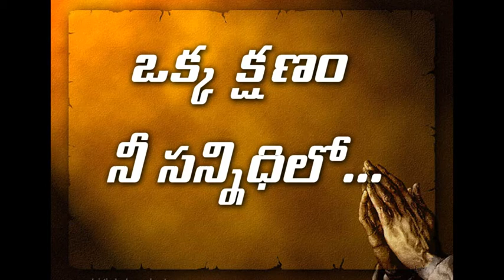Okka Kshanam...... Nee Sannidhilo.....10.01.2021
K.Srinivasrao Master,Eluru. A Few Moments with God.